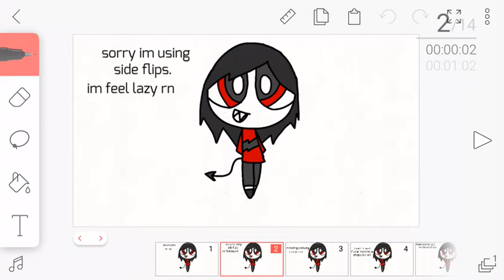reddrawingcompetition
Some random competition